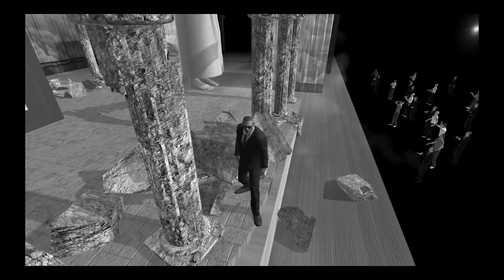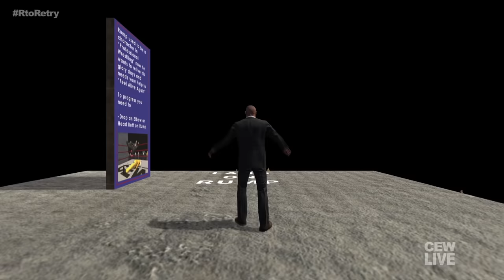❄️ NAJLEPSZY OCHRONIARZ #2 | Mr.President!